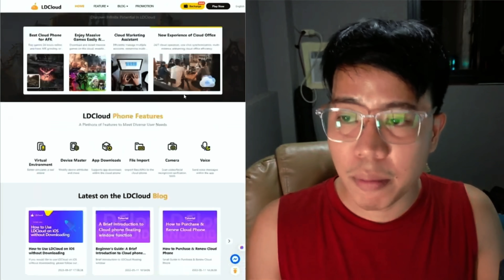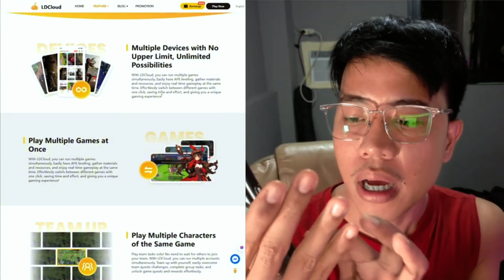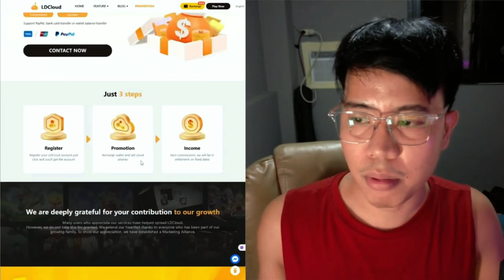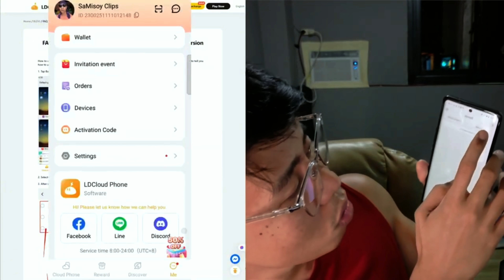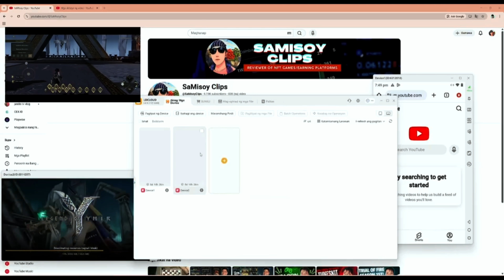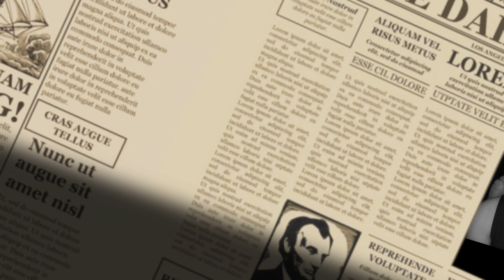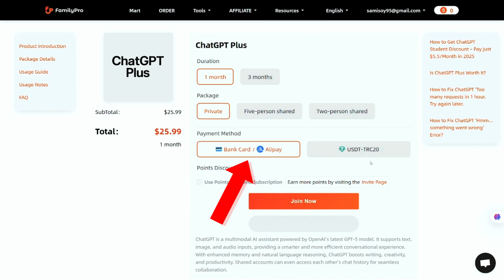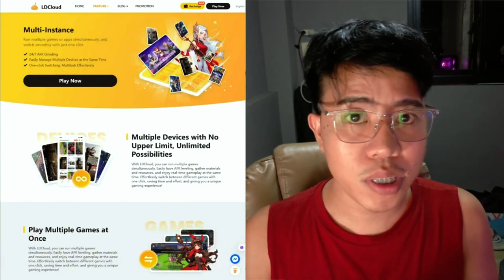Run Mobile Apps in the Cloud! | LDCloud Emulator Full Tutorial 2025 | Best App For Multiple Games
LDCloud run 24/7 stable AFK Ghost Soul M without consuming mobile data or battery. Click the link below to register and enjoy a 4-hour trial for $0.01. You'll know how convenient it is once you've used it.

FAMILY PRO LINK TO REGISTER
You're invited to join FamilyPro – a trusted platform to share premium accounts like Netflix, ChatGPT, Duolingo, and more. Sign up with my link to get bonus points, which you can use for exclusive discounts on top services.